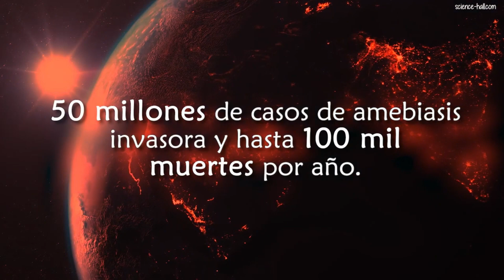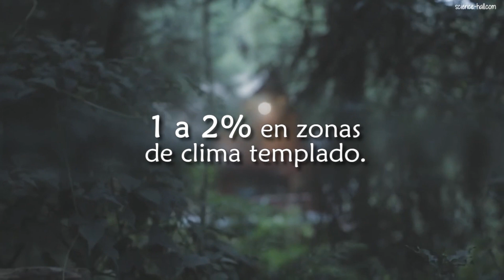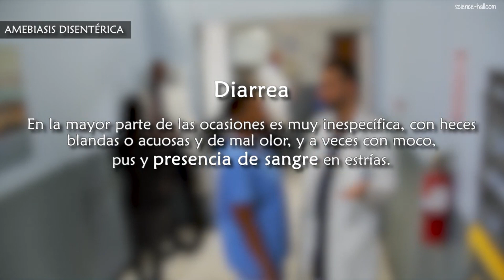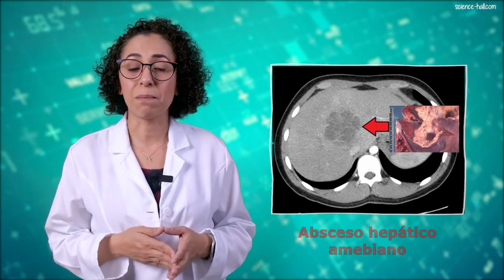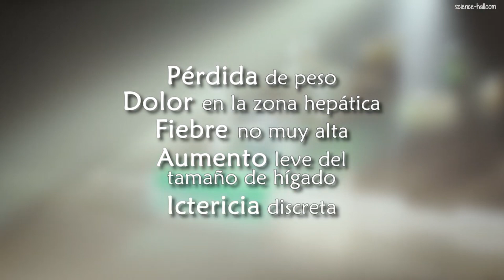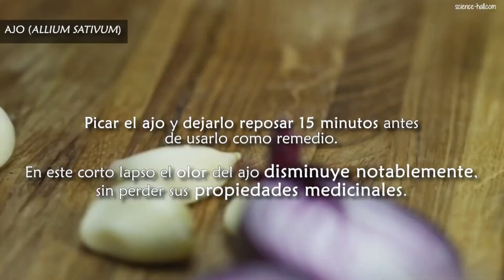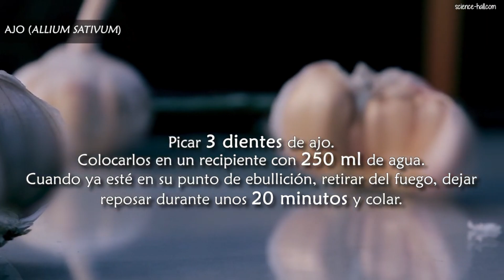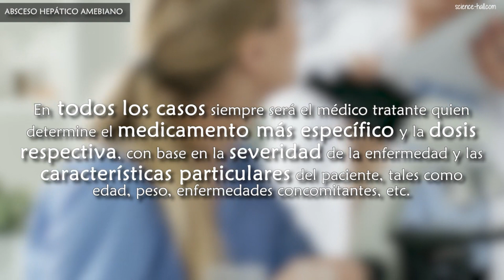LOS EXTRAÑOS PROBLEMAS DEL DOLOR ABDOMINAL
1. El contenido del video no es un sustituto a un cuidado médico profesional directo o sustituto, ni a un diagnóstico. Ninguno de los planes dietarios o recetas mencionados en este video deberían ser aplicados o usados de cualquier modo sin la permisión de un médico, doctor, o profesional de la salud. La información contenida aquí no busca brindar un consejo médico físico o mental específico, ni otro tipo de consejo y asesoría, para cualquier persona o empresa, y no debería tampoco ser considerado de este modo.
2. Puede haber riesgos asociados a la participación en las actividades mencionadas en video para personas en malas condiciones de salud o con condiciones mentales o físicas preexistentes. Debido a la existencia de estos riesgos, no debes participar en tales planes si estás en malas condiciones de salud o si tienes condiciones mentales o físicas preexistentes. Si eliges participar en estos riesgos, lo haces por tu propia y libre voluntad en acuerdo, conocimiento y aceptación voluntaria de los riesgos asociados con tales actividades.
3. Se estima que los hechos y la información son precisos al momento en el que fueron publicados en este video. Toda la información provista en éste persigue sólo propósitos informativos. Los productos y servicios descritos aquí sólo se ofrecen en jurisdicciones donde puedan ser legalmente ofrecidos. La información provista no es exhaustiva, se limita a información disponible, y tal información no debería ser considerada ni exhaustiva ni precisa.
4. Accedes a liberar de cualquier responsabilidad a este video, a los miembros de MDSpace, de Science-Hall.com y sus canales (p. ej., MultiChannel y ViSci), a sus dueños, agentes y empleados, liberándolos de reclamaciones por daños o injurias, incluyendo demandas legales y sus costos, incurridas por ti o causadas por terceros por ti, que se desprendan de los planes dietarios y recetas discutidos en el video.
5. Los testimonios, los casos de estudio y los ejemplos hallados en este video podrían no aplicarse a la persona promedio, y no intentan representar o garantizar que cualquier persona alcanzará resultados similares o idénticos. Si hemos publicado resultados típicos basados en la información que nos brindó el fabricante u otra fuente tercera confiable, deberías asumir que estos resultados típicos han sido anunciados de manera más confiable que los testimonios y otros ejemplos hallados en este video. Sin embargo, siempre deberías actuar con responsabilidad y no tomar tales resultados en su valor nominal.